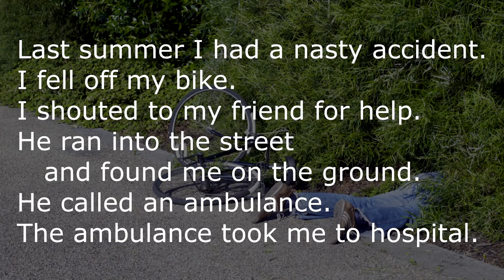Видеоурок по английскому языку Past Simple Tense Прошедшее Простое время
Это второе видео о Past Simple Tense - Простое прошедшее время.

В предыдущем видео уроке вы узнали как образуется и в каких случаях употребляется Past Simple: 7 способов употребления + море примеров, как всегда озвученных классными носителями языка.
В предыдущем видео мы говорили, как произносится окончание «ed» у правильных глаголов. А сегодня вы узнаете, как правильно писать глаголы в Past Simple.

1. Если английский глагол оканчивается на английскую согласную букву, то на письме к основе добавляется окончание ed
2. Если в конце английского глагола уже есть гласная буква e, то на письме добавляется только буква d
3. Третье правило употребления Прошедшее Простое время. Если слово заканчивается на букву y, а перед ней стоит согласная, то буква  y меняется на i
4. Четвёртое правило употребления Past Simple Tense. Если перед конечным согласным стоит краткая гласная,
и это ударный слог, то конечная согласная при написании удваивается
Зачем? Чтобы сохранить закрытый слог
Раскройте скобки употребляя past simple

Главное помните, что время Past Simple это действие, которое произошло и закончилось в прошлом.
Если вы указываете дату, то это форма Past Simple

Предложения в past simple примеры:
I stopped at a zebra crossing
The party finished at midnight
We travelled together last year